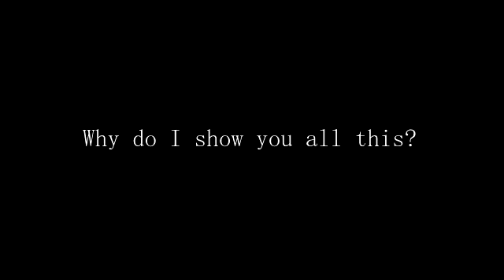New Donald Trump Ad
Barack Obama speak with f*cked tongue!